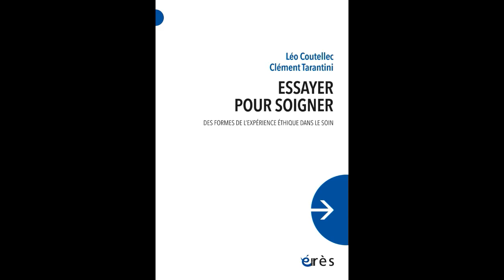Essayer pour soigner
Des formes de l'expérience éthique dans le soin

À l’appui d’un travail d’enquête dans des services hospitaliers, les auteurs analysent une figure centrale de l’agir soignant, celle qui consiste à essayer pour soigner. Essayer pour soigner nous place donc au cœur du soin, là où les exigences éthiques rencontrent les contraintes de la situation, là où les standards médicaux se heurtent aux particularités des contextes, là où les incertitudes font hésiter les prédictions.

Essayer pour soigner nous plonge au cœur du soin, là où les exigences éthiques rencontrent les contraintes de la situation, où les standards médicaux se heurtent aux particularités des contextes, où les incertitudes font hésiter les prédictions. Face à la nécessité du soin en urgence, à l'imprévisible d’un débordement sanitaire, la pratique de l'essai a fait irruption à l’hôpital sous une forme plus générique et moins standardisée.

A l’appui d’un travail d’enquête sur trois thérapeutiques mises à l’épreuve au sein de divers services hospitaliers, les auteurs montrent que l’acte d’essayer ne consiste ni à s’abandonner à une prise de risque non maîtrisée ni à se soumettre exclusivement à des protocoles préexistants.

Au cœur de cette tension entre le standard et le non-standard, quand il faut arbitrer entre plusieurs contraintes, valeurs et finalités, l’essai aide à agir en situation d’incertitude – en cela c’est une expérience – tout autant qu’il aide à donner du sens à l’agir – en cela c’est une forme d’éthique.

Recherches en éthique appliquée